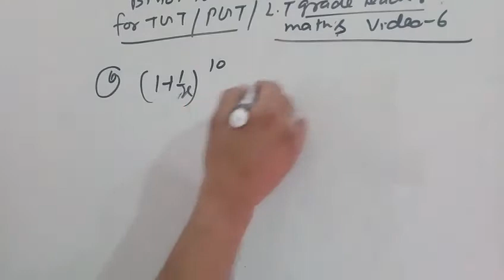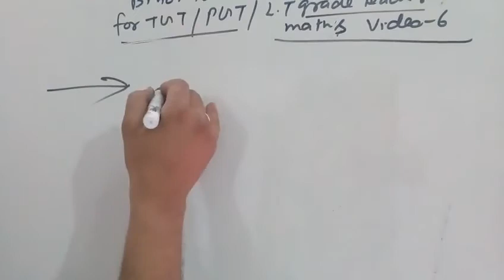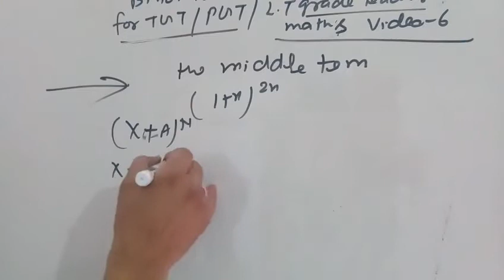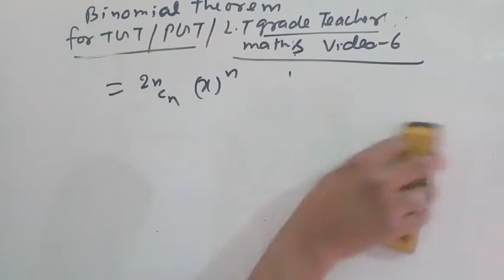Binomial theorem for tgt/pgt maths video 6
About this video question on middle term